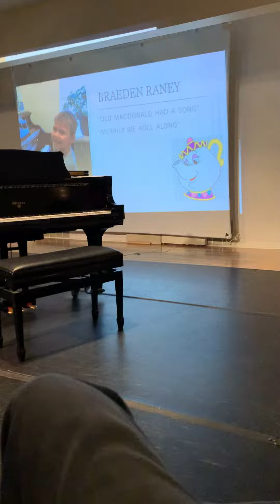First piano recital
Braeden’s first piano recital